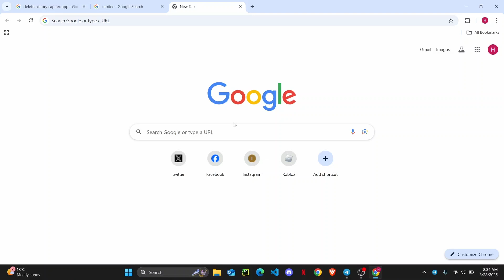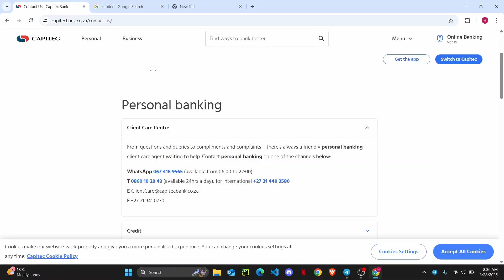How to Delete Transaction History on Capitec App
Learn how to easily delete your transaction history on the Capitec app in this step-by-step tutorial. Whether you're looking to clear your transaction history or reverse money on the Capitec app, this video will guide you through the process.

In this video, you'll discover how to delete transaction history on the Capitec app and also learn how to reverse money on the Capitec app using the app features.

0:25 Step 1: Accessing Your Capitec App
0:50 Step 2: Deleting Your Transaction History